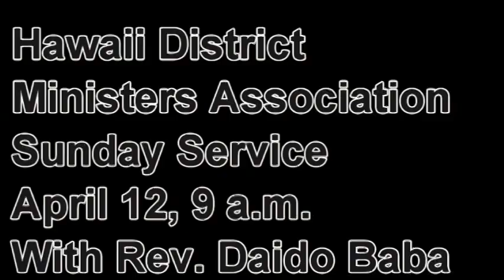Dharma Message by Rev. Satoshi "Ka'imipono" Tomioka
"I resolve that, when I become a Buddha, I will fulfill this vow in every possible way, and to all beings who live in fear I will give great peace" -Hymn in Praise of Buddha

The Hawaii District Ministers Association (which consists of 13 Hongwanji Buddhist Temples on Hawaii Island) have teamed up to bring you a Dharma Message each Sunday.
A pre-recorded message will be shared on our Puna Hongwanji YouTube page each Sunday at 9 a.m.